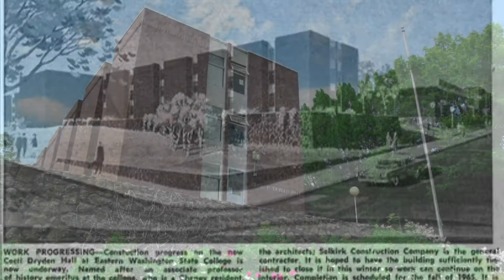Urban Legends: Washington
These are creepy or scary stories that come from Washington that make them an Urban Legend.

Remember to always be nice. Be the change you want to see in this world.